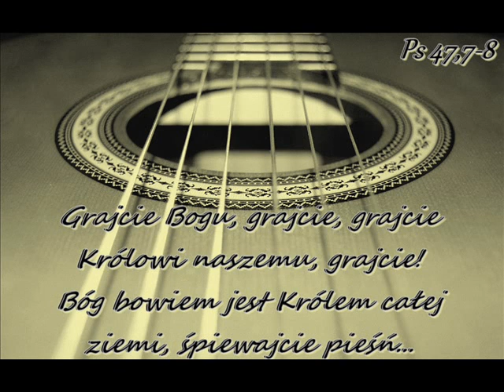18 09 2022 Pieśń - Kiedy smutek w sercu mam - pierwsza wersja - Radek